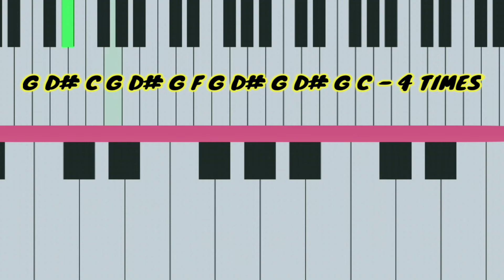Ghost Unmasked | Kamal Hassan | Vikram | Piano Tutorial | Notes | Tamil Piano Songs | Aniruth